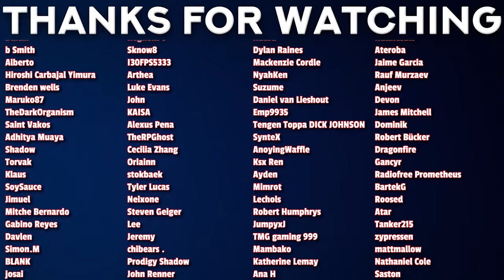ARCHERY Is UP Right Now!!! | Tsukimichi S2 Episode 17 REACTION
00:00 - Intro
00:30 - Reaction
15:33 - Review